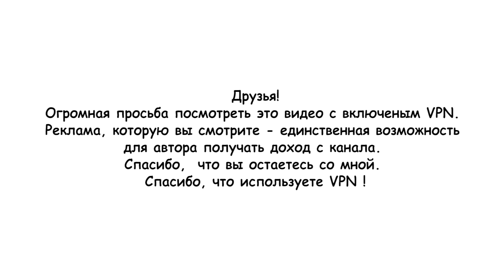ПРОЩЕ НИКТО НЕ ОБЪЯСНИТ! ВСЕ О НАЛОГАХ + ПОДАРОК ОТ МЕНЯ / Интервью с налоговым консультантом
1 сентября – очень важный праздник не только для детей и родителей, но также для продавцов. А июль-сентябрь – один из самых активных сезонов продаж перед началом учебного года, поэтому предпринимателям необходимо попасть «в волну» и представить товар на маркетплейсах.

Начать свой бизнес или освоить новые каналы продаж кажется страшным и сложным шагом. НО! С маркетплейсом Яндекс Маркет все становится просто и понятно. Помимо многомиллионной аудитории, которая уже готова покупать ваши товары, на Маркете есть сервисы Яндекса, которые делают покупки выгодными и удобными. Например, пользователи могут оплатить ваш товар частями, а вы при этом — получить всю сумму сразу.

Тайм-коды:
00:00 – Введение.
02:35 – Страховые взносы. Что мы ОБЯЗАНЫ платить?
05:10 – Дополнительный 1% налог.  Как рассчитать, когда надо заплатить, как перенести оплату.
06:10 – Когда вы обязаны заплатить фиксированные взносы?
07:11 – Как уменьшить авансовые платежи?
08:59 – Как налоговая узнает, что я имею право на уменьшение налогов/налоговые каникулы?
10:57 – Налоговый учет. Когда налоговая может запросить?
11:42 – НЕ ПРЕДОСТАВЛЯЙТЕ НАЛОГОВОЙ ЭТУ ИНФОРМАЦИЮ!
13:10 – Когда могут заблокировать счет?
14:30 – Как у меня заблокировали счет.
15:15 – Как предупредить блокировку счета?
17:30 – САМОЕ ГЛАВНОЕ: ПОКАЗЫВАЙТЕ БАНКАМ РАБОТУ!

🥳 Тут будет больше моих путешествий, хобби и интересов)

Бонус вам и мне:
💰Тинькофф для бизнеса - быстрое открытие счета на выгодных тарифах, удобный интернет и мобильный банкинг + еще месяц в подарок по ссылке